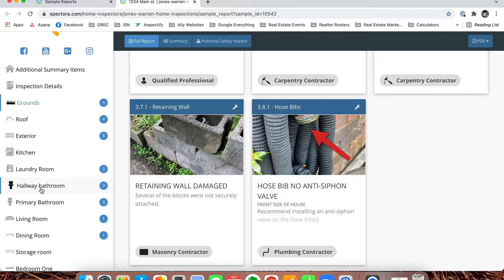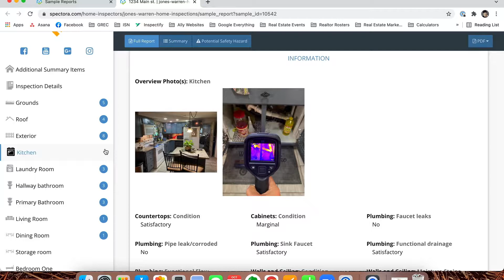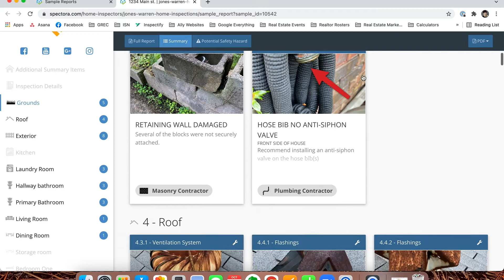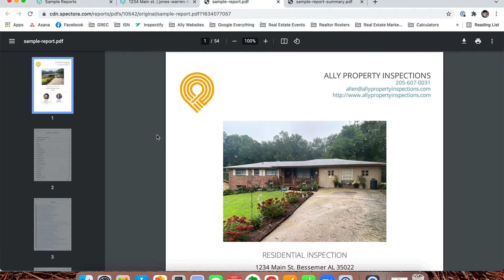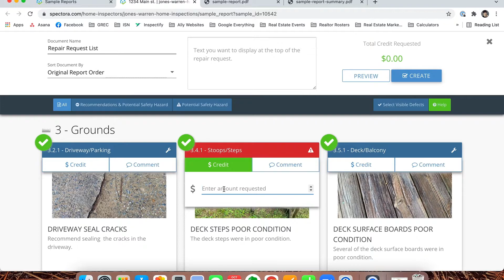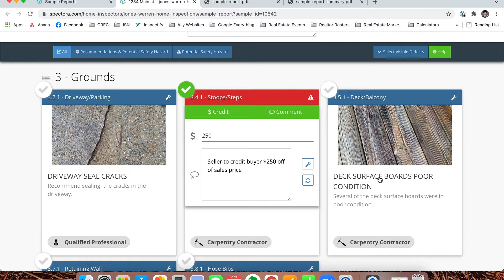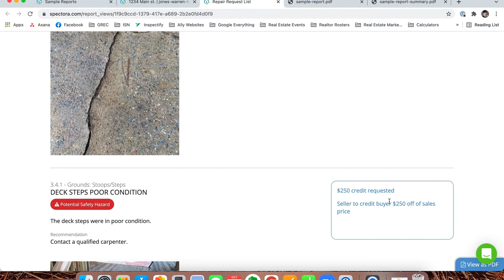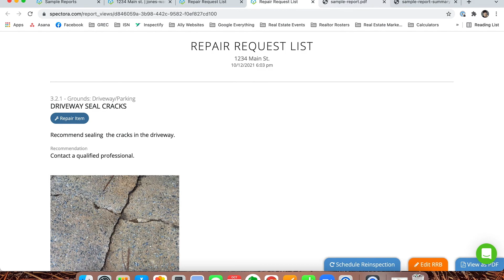Spectora Overview for Realtors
We've made a big upgrade in our inspection software and have moved to Spectora! The software will have the same information with an easier to use format for you and your clients plus some extra features like a Repair Request Writer that will really speed up your work!!

Chapters:
0:00 Basic Report Overview
2:16 Summary Page Navigation
6:05 Repair Request Generator